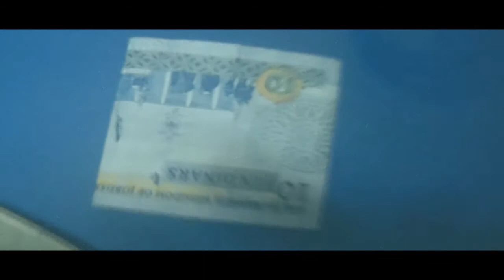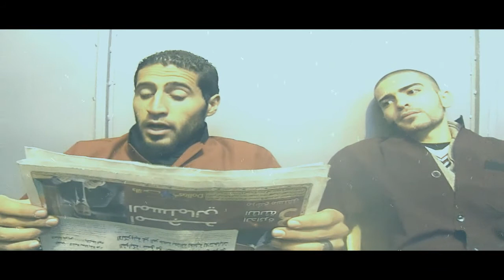فيلم لا للبطالة القسم 2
faith
family
fantasy
fantasy series
fiction
fitness
folk rock
food
france
friendship
fun
games
gay
gay romance
ghosts
gift idea
god
gps
graphic novel
guitar
hard rock
harry potter
hd dvd
hdmi
hdtv
headphones
healing
health
heavy metal
high definition
hip hop
historical
historical dimensions and perspectives
historical fiction
historical romance
history
horror
humor
india
indie
indie rock
inspirational
iphone
ipod
ipod accessories
islam
italy
jane austen
japan
jazz
jesus
jewelry
kids
kindle
kindle freebie
kitchen
laptop
leadership
literary fiction
literature
live recordings
logitech
love
love story
mac
magic
manga
marketing
marriage
martial arts
mathematics
meditation
memoir
metal
military
movie
mp3 player
murder
murder mystery
music

musical
mystery
nature
new age
nintendo
nintendo ds
nonfiction
paranormal
paranormal romance
parenting
pc game
peace
philosophy
photography
playstation 2
playstation 3
poetry
politics
pop
post-apocalyptic
progressive rock
psychology
punk
recommended
reference
regency romance
relationships
religion
rock
romance
romantic comedy
romantic suspense
rpg
samsung
satire
science
science fiction
self-help
sex
sexy
short stories
sony
soul
soundtrack
spiritual
spirituality
sports
star wars
strategy
success
supernatural
survival
suspense
teen
thriller
time travel
toys
travel
true crime
tv series
twilight
urban fantasy
usb
vampire
vampire romance
video games
war
watches
weight loss
werewolf
western
wii
wii game
wireless
women
women writers
world war ii
writing
xbox 360
yoga
young adult
zombies
Amazon - Movers and Shakers